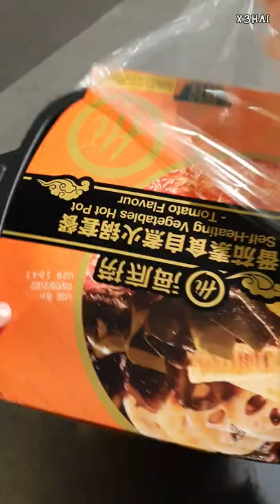Trying out a SELF-HEATING vegetable hot pot! 🍜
Trying out a self-heating vegetable hot pot for the first time! 10/10 would buy it again 😁